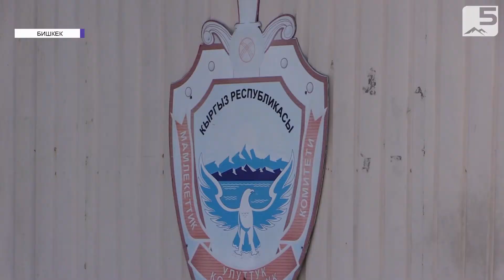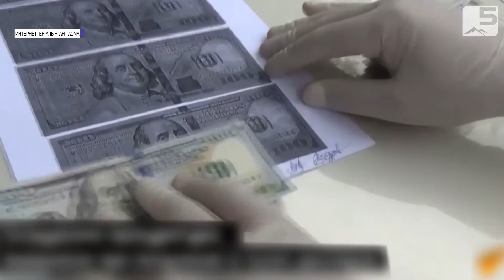Жемкорлукка каршы күрөш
Чүй облустук ички иштер башкармалыгынын Баңгизаттарды мыйзамсыз жүгүртүүгө каршы күрөшүү кызматы бөлүмүнүн улук опер кызматкери мыйзамсыз алынган бангизатты сатууга аракет кылган. Бул үчүн ал 581 миң сом алмак. Аталган Факт Кылмыш-жаза кодексинин «Баңги заттарды сатуу максатында мыйзамсыз өндүрүү» беренеси боюнча катталган. УКМК маалымдагандай, 2018-жылдан бери, мындай кызмат абалынан кыянат пайдалануу, жемкорлукка байланыштуу 1017 кылмыш иши козголгон.